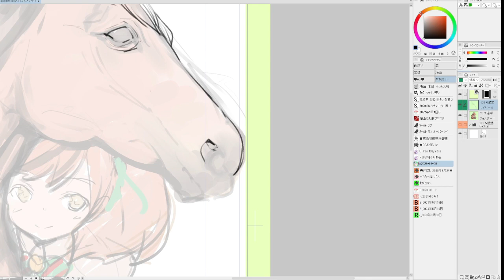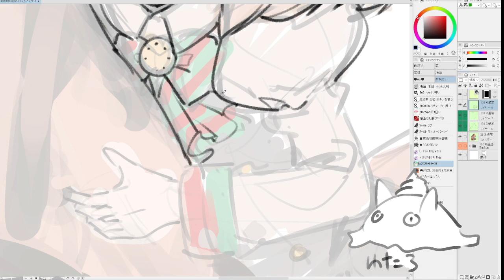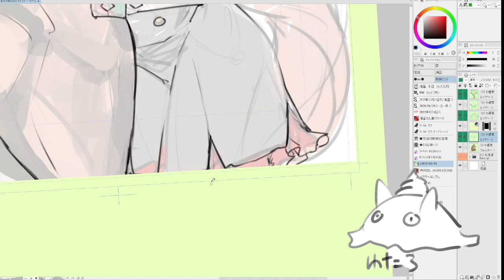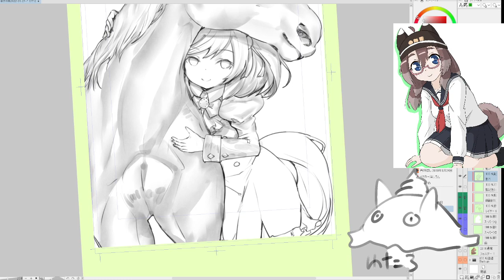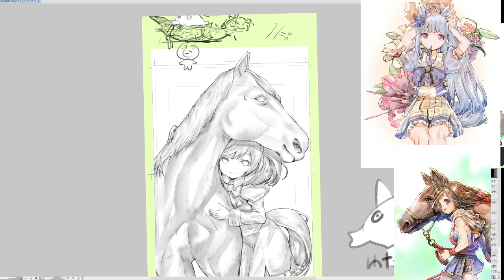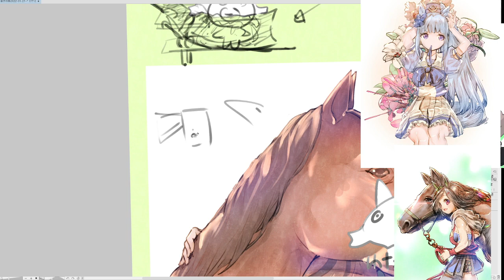回復祈願ナイスネイチャイラストメイキング【CLIP STUDIO PAINT】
☆コミカライズ連載中
『300年引きこもり、作り続けてしまった骨董品《魔導具》が、軒並みチート級の魔導具だった件』

漫画家のうさぺんぎんです！
なにかご要望などございましたらコメント欄へお願いします！

おすすめのメンタルケア

おすすめの上達参考サイト

使用ツール：クリップスタジオペイント